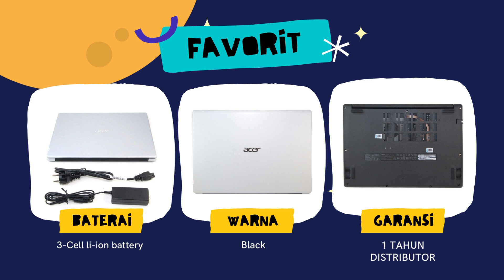Acer Aspire 3 A314-22-R0HR with AMD Ryzen 5 3500U and 8GB RAM and 256GB SSD NVMe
Nama Item : Acer Aspire 3 A314-22-R0HR
Processor : AMD Ryzen™ 5 3500U with Radeon Vega Mobile Gfx 2.10 GHz
RAM : 1X4096 MB + 1X4096 MB (onboard) (8GB DDR4 Pc4-21300 )
Penyimpanan : 256GB PCIe NVMe SSD
Kamera : VGA Camera
VGA : AMD Radeon™ Vega 8 Graphics
Baterai : 3-Cell li-ion battery
Fitur : Bluetooth, WiFi, Webcam, 2 Port USB 3.0, 1 Port USB 2.0, HDMI, Realtek PCIe GBE Family Controller
Layar : 14,0" HD Acer ComfyView™ LCD (1366X768)
Berat Barang : 1.5 Kg
Berat Kemasan : 2.7 Kg
Ukuran Barang : 32.7 x 23.5 x 2 cm
Ukuran Kemasan : 48 x 32 x 7 cm
Warna : Pure Silver
Operation System (OS) : Boot Up Linux
Garansi : 1 Tahun